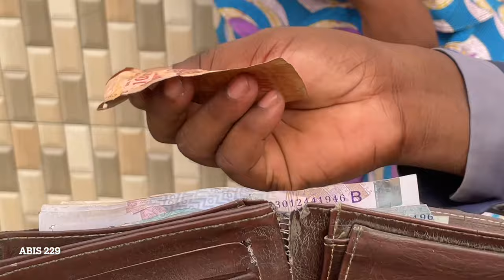Deux jeunes débrouillards travaillent pour un Ladji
Deux jeunes débrouillards travaillent pour un Ladji afin de gagner un peu d'argent.